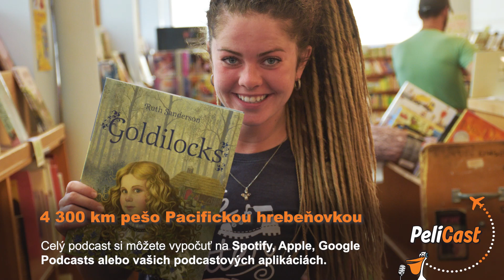PeliCast: 4 300 km pešo Pacifickou hrebeňovkou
Vtipný podcast o tom ako “Zlatovláska s dredmi” Lucie Kutrová, prešla 4300 km dlhú Pacifickú hrebeňovku naprieč Amerikou z Mexika do Kanady – sama, pešo a bez prípravy! V rozhovore s Dianou Mrázikovou hovorí o tragikomických príhodách zo 151-dňovej cesty, o tom ako to chcela každý deň vzdať (a napriek tomu ako jedna z mála ľudí došla do cieľa), o tom ako ju nič (ne)zjedlo (zato ona zjedla 47 kilových Nutiel), o spolupútnikoch všetkých vekových kategórií – čudných aj menej čudných, a vysvetlí, prečo sa rozhodne nevydávať na cestu s najlepšou kamarátkou, a čo sa vám môže stať ak sem pôjdete s frajerom/frajerkou.

🔔 ZOSTAŇME V SPOJENÍ!

Produkcia a moderátorka: Diana Mrázikova
Nahranie podcastu: Martina Harkot
Strih a postprodukcia: Marek Földi